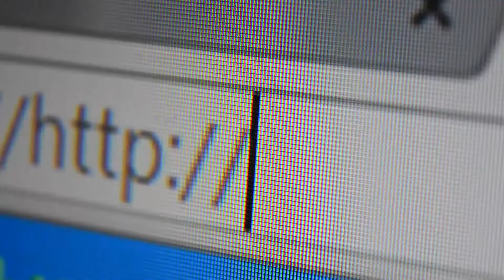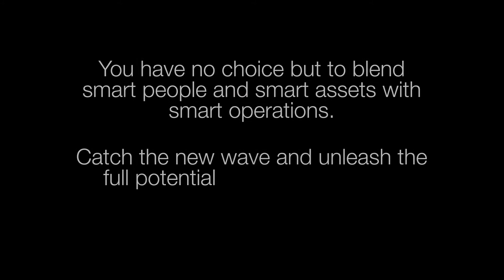Smart Enterprise Asset Management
Catch the new wave and unleash the full potential of smart enterprise asset management in your business.
The future is here. Start by blending smart people and smart assets with smart operations.